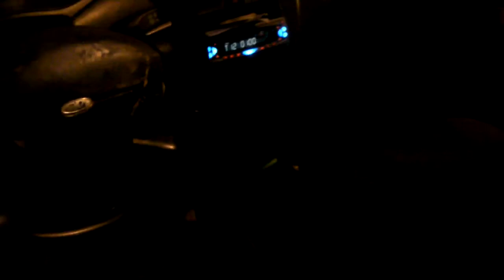my car interior motion lights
with SOUND!

2 1200W double coil woofer.